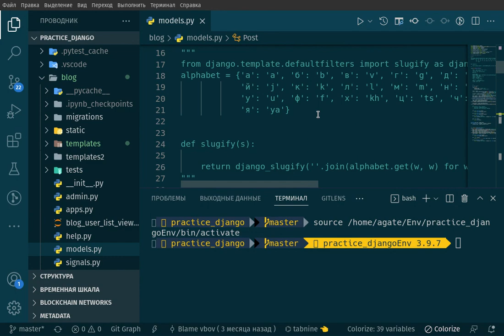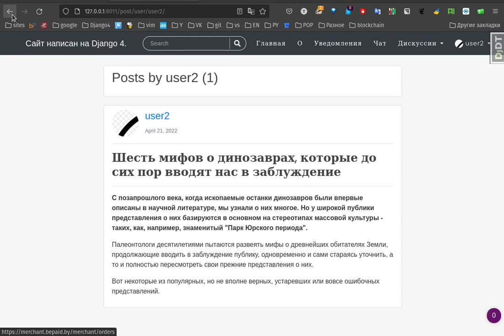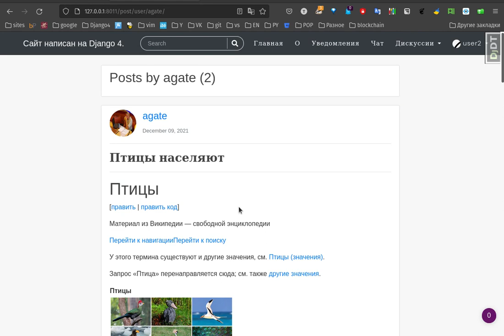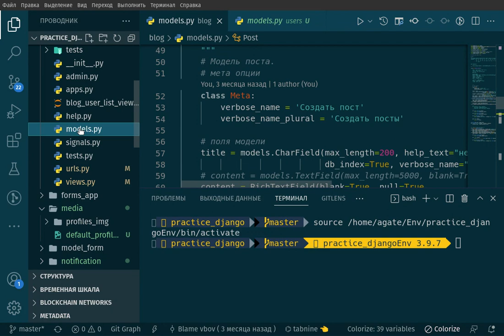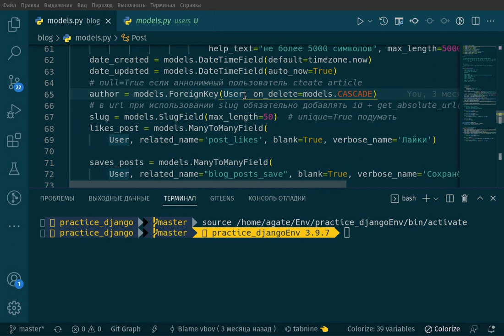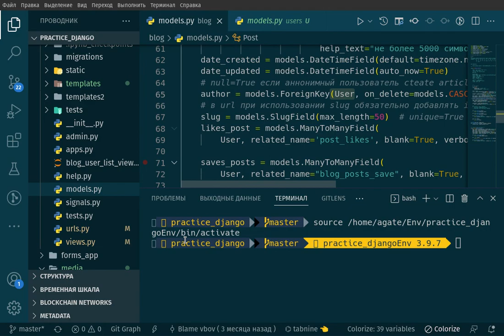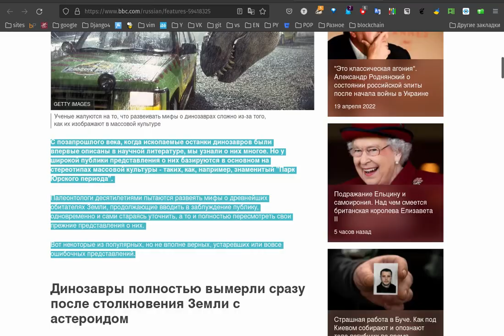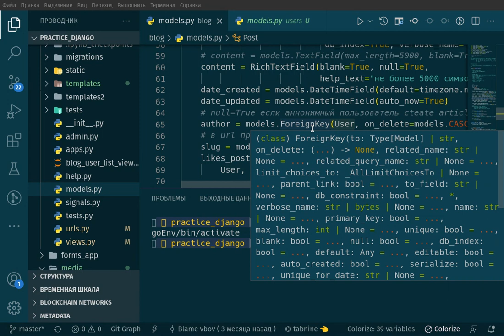64. Django 4. Как писать друзей и любые связи между моделями Django? Поставим задачу.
Смотрите, частая ситуация. У нас есть пользователь и мы хотим посмотреть сколько у него друзей, на кого он подписан и т.д.
То есть стоит вопрос, а как же соединять профиль пользователя с каким-то приложением. Похожий принцип будет лежать, если мы хотим узнать например, какой пользователь оставил сколько комментариев.
Как ни крути на выходе получается так, есть одна модель и есть вторая модель, нам нужно научить модели обмениваться данными вот в этом и будем далее разбираться.
Это понимание даст вам писать сложные вещи и выодить для пользователей любую информацию - это нужно везде, как правило.
В этом уроке я просто наглядно показал в видео, что бы было понятно в чём разбираться то, будем.